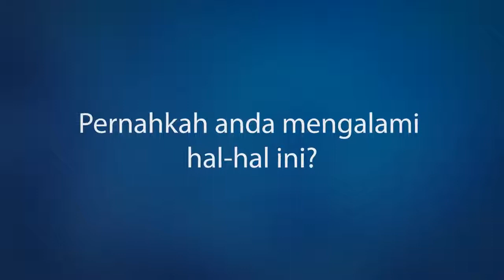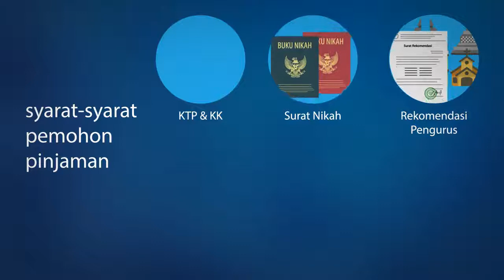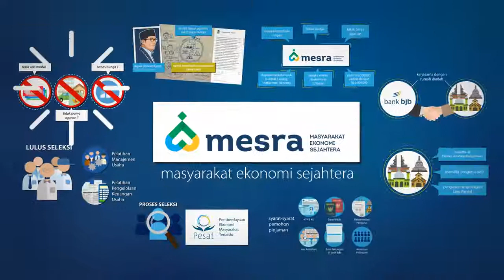Kredit Mesra | PT Bank BJB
Terima kasih PT Bank BJB atas kepercayaan yang diberikan sehingga video ini dapat selesai. Doa kami, PT Bank BJB senantiasa diberi kelancaran dalam mewujudkan visi, misi dan program-program yang direncanakan. Amin.

Selamat menonton dan menikmati video ini. Semoga video ini bermanfaat.